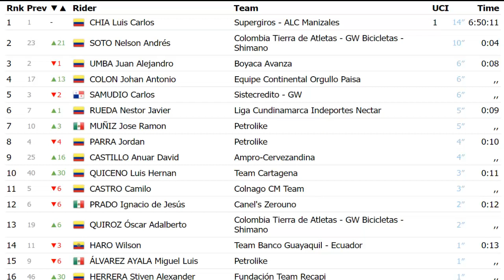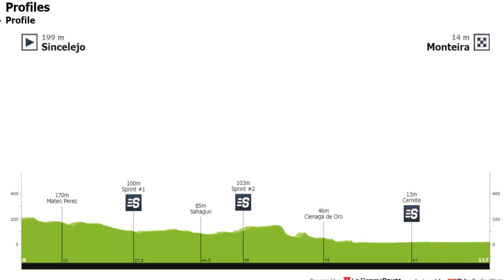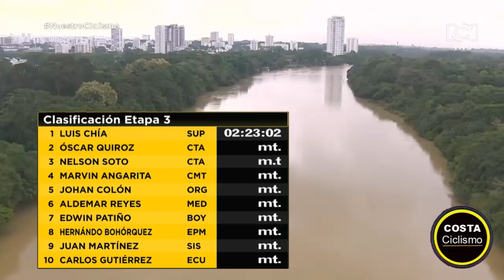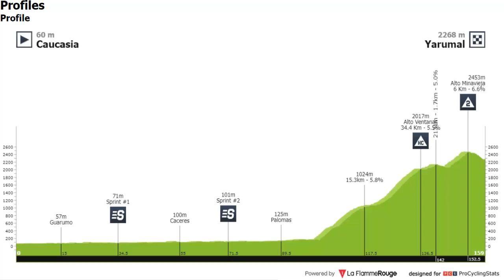RESUMEN 3 ETAPA VUELTA a COLOMBIA 2022 VICTORIA CON BESTIAL CAIDA